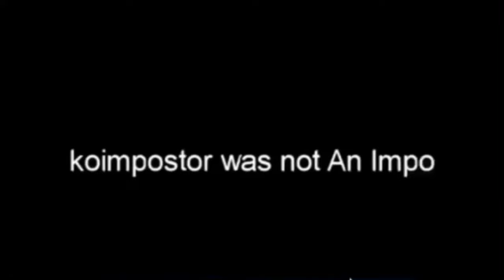Four minutes of Khoi raging in Zach’s among us stream (TW: A bunch of swearing)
WE ALL KNOW KHOI IS THE FUNNIEST